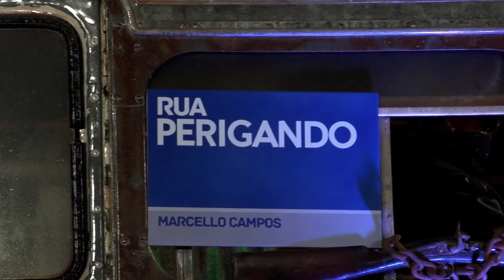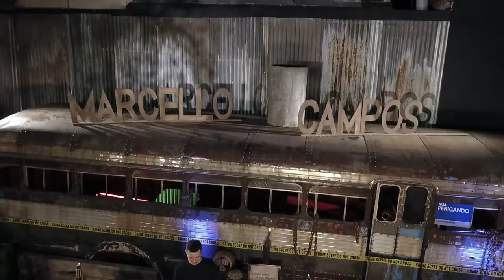Marcello Campos - Tá Perigando [Vídeo Oficial]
Artista: Marcello Campos
Compositores: Bruno César / Wiliam Santos / Rodrigo Reys
Direção Geral: 3 Ideias
Direção de Vídeo: Kuramoto Vídeo e Produções (Juliana Martins)
Produção Musical: Gabriel Jacob / Elias Rodrigues
Engenheiro de Áudio: Claudio Piccinim